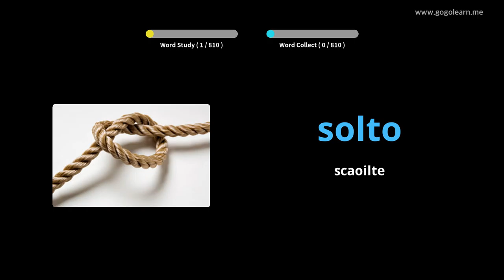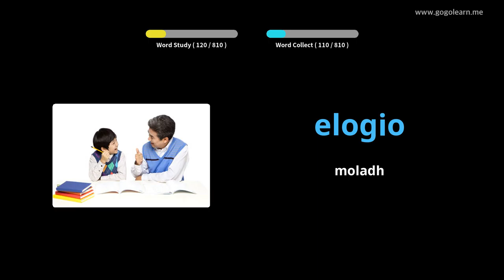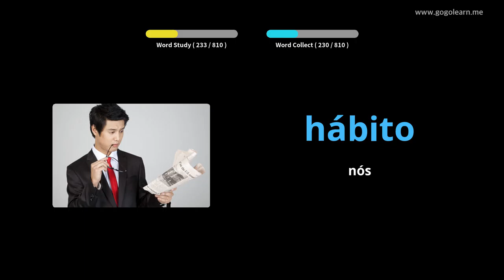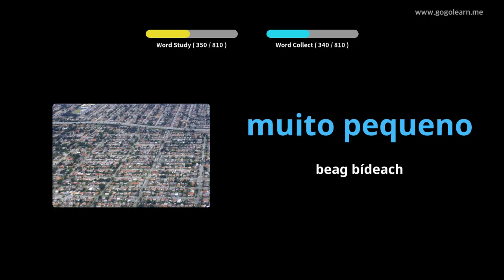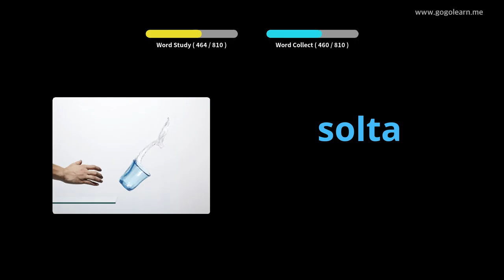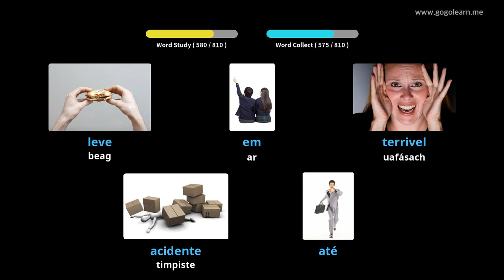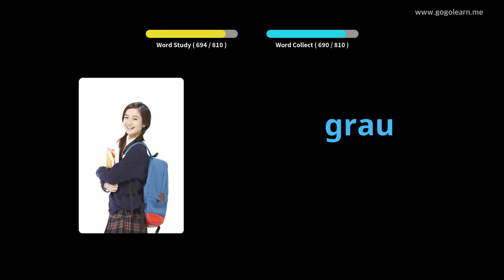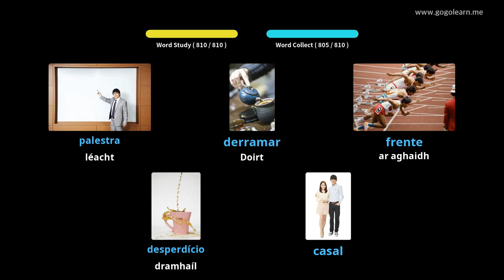Stór Focal Portaingéilis Éisteacht agus tú i do chodladh | Golearn